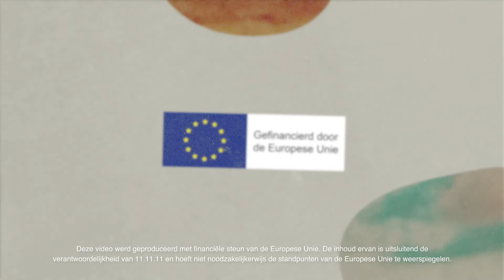Klimaat en gender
De klimaatcrisis raast verder. Meer en meer mensen ondervinden nu al zware gevolgen. Alleen treft het ons allemaal niet even hard. Zo worden rechten van vrouwen meer geschonden.
Strijd mee voor klimaatrechtvaardigheid. Kom in actie op 11.be/klimaatactie.